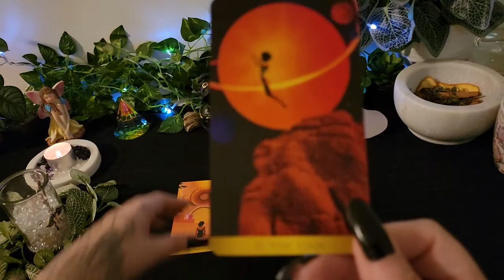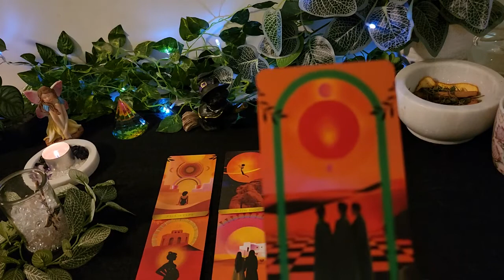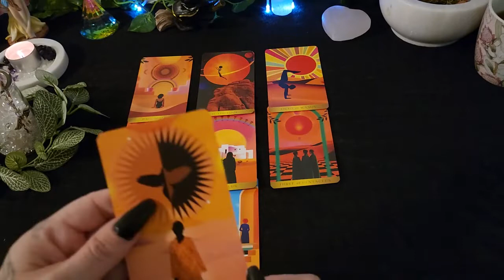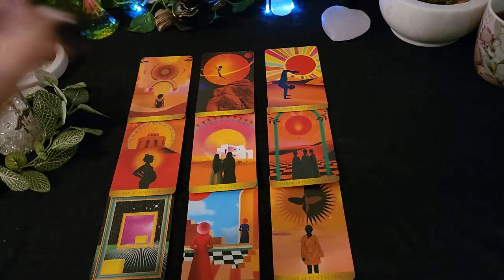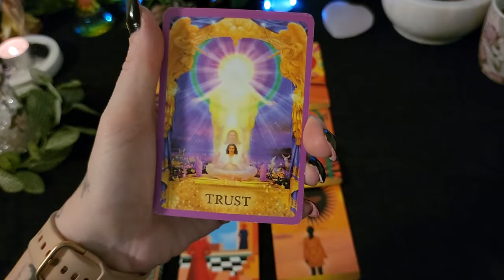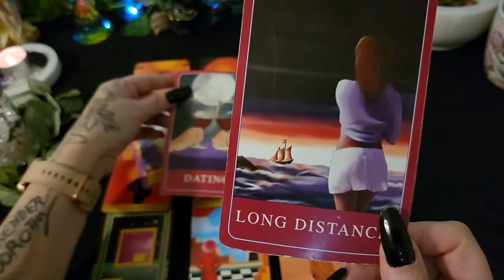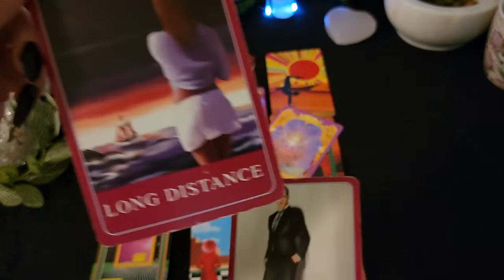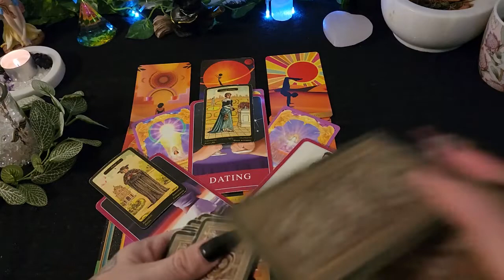PISCES TAROT ' WEIGHING UP LOVE AND CAREER IMPORTANT CHANGES ' COLLECTIVE READING